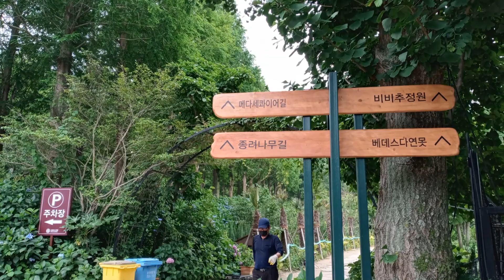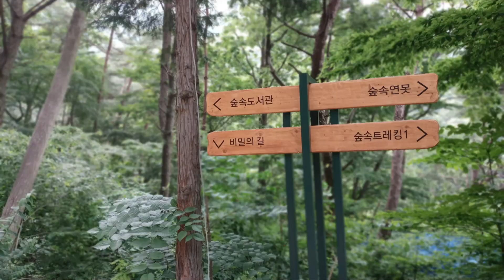아름다운 수국동산 그레이스정원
경상남도 고성에
아름다운 수국동산 "그레이스정원"이 2020년 6월25일에 문을 열었습니다.
15년이라는 세월 동안 16만평 규모의 척박한 토지에 30만주가 넘는 수국과
다양한 종류의 나무들을 심고 가꾸며 수행하듯 살아왔습니다.

그레이스정원에서 꽃과 함께 .그리고 아름다운 자연과 함께 휴식을 취하시기 바랍니다.
아름다운 꽃동산에 오신 여러분을 환영합니다.

그레이스정원     - 조행연 드림 -

*경남 고성군 상리면 삼상로1312-71
*경남 고성군 동산리 797-1